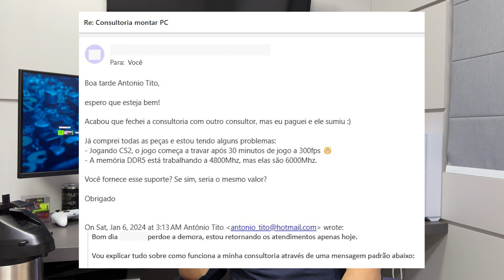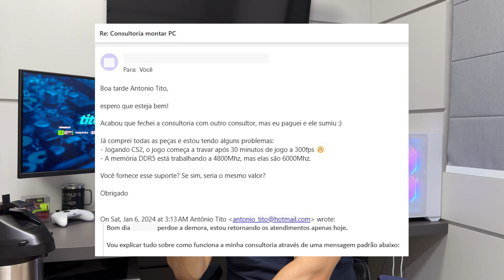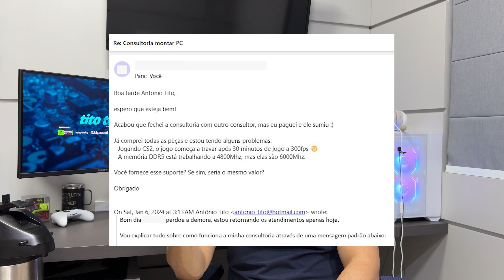VOLTEI DE FÉRIAS - INSCRITO TEVE UM PROBLEMÃO COM A CONSULTORIA DE OUTRA PESSOA - ENTENDA O CASO